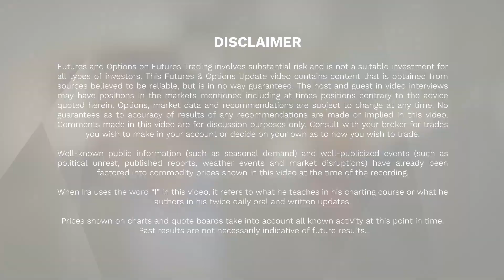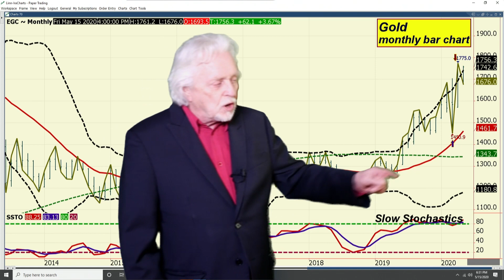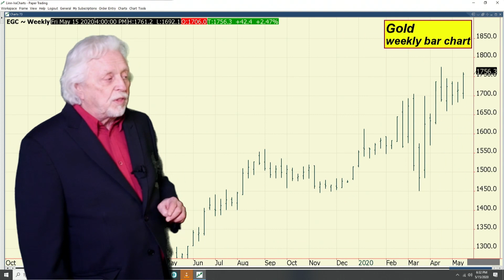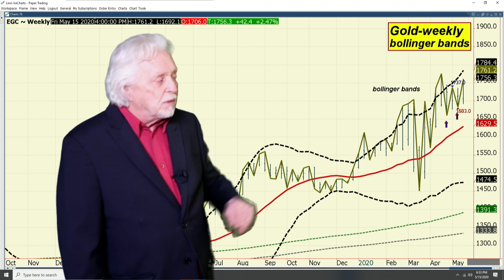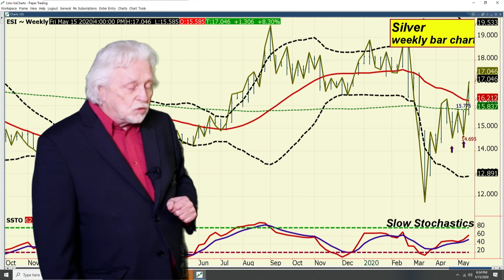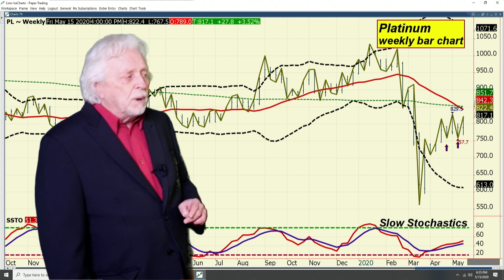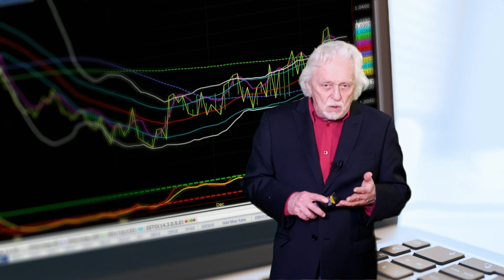Ira Epstein's Metals Video 5 15 2020